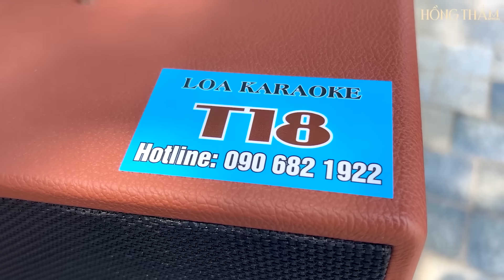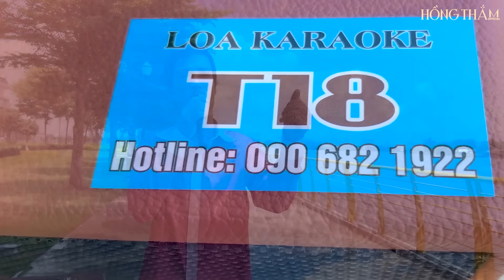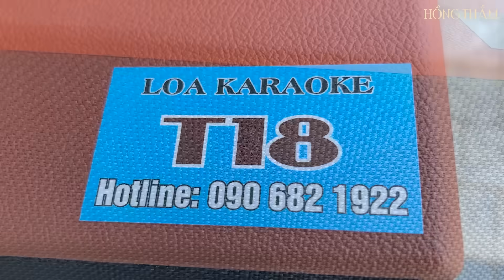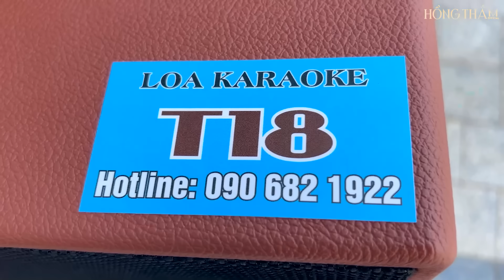Hồng Thắm Song Ca Phong Sơn Nước | Ngọt Ngào Nghe Xong 1 Lần Là Nghiện Luôn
♪ Hồng Thắm Official
 . LE THI HONG THAM
 . STK : 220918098 - Ngân hàng Quốc Tế VIB
 © Copyright by Hồng Thắm Official ⚠ Do not Reup ⚠